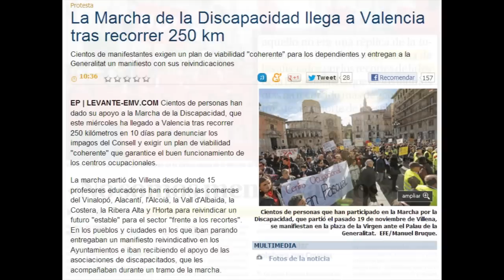"La discapacitat en lluita" també en les Corts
Després de recórrer 200 quilòmetres en senyal de protesta, els representants dels discapacitats van ser expulsats de Les Corts durant el debat parlamentari sobre el deute de la Generalitat i les retallades previstes al sector. Va ser just quan el conseller de Benestar Social, eludint la pregunta d'Esquerra Unida, negà la possibilitat d'obrir la negociació sobre el model de finançament que afectarà al sector.

Corts Valencianes, 29 de novembre de 2012.